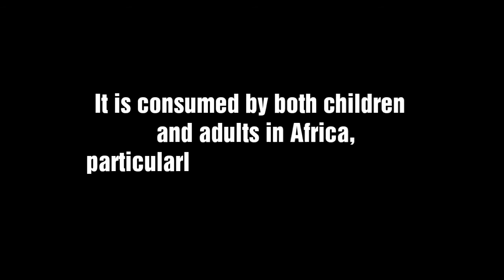Amazing Health's Benefits Of Taking Pap(AKAMU &OGI)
AmazingHealth'sBenefits OfTakingPap